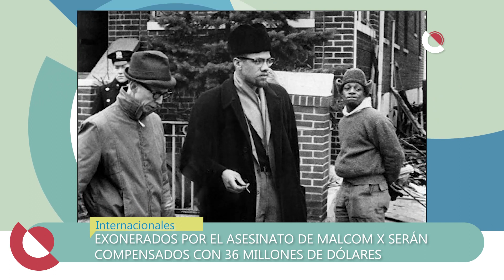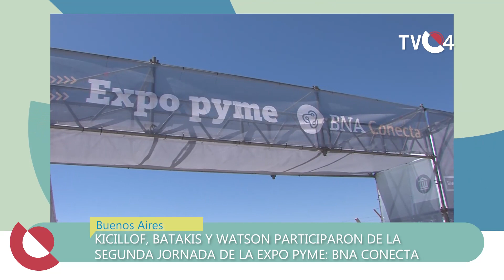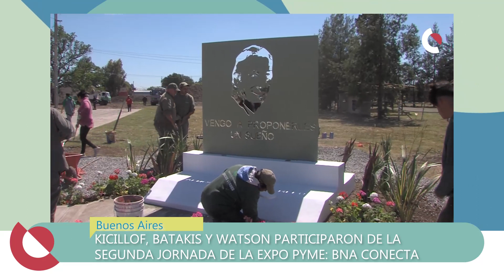TVC4 NOTICIAS - 03 de Noviembre 2022